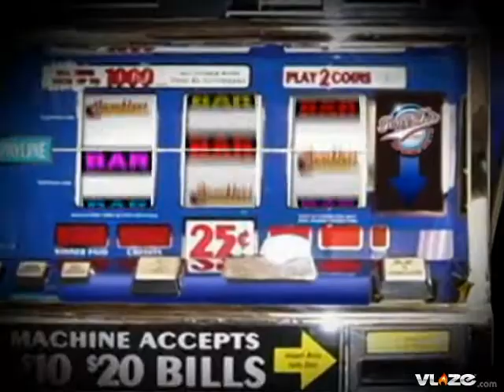USC Trojans at Arizona Wildcats College Football Odds and Pick Gamblers Television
College Football Saturday USC Trojans at Arizona Wildcats (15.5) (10:15PM ET) (FSN)

Mark Sanchez struggled last year in the Coliseum against Arizona. The Wildcats hung tough losing 21-13 as 21 point underdogs last year. Arizona has covered 4 of the past 6 meetings. Arizona has played well in front of the home folks going 4-0 straight up and against the spread on the season. The Trojans had trouble stopping a small freshman back at Oregon St. The Wildcats have a 5 foot 8 inch 180 pound freshman back Keola Antolin coming off a 149 yards rushing performance with 3 touchdowns in last weeks win against Cal. Actually both backs for the Wildcats have good speed and coupled with their good quarterback play from Willie Tuitama, it will keep Arizona competitive. Tuitama hits on 65% of his passes with 15 TDs and only 3 interceptions on the season. USC will get tested here. No blowout as the Wildcats will hang tough. Play Arizona +15 ½.

Selection:  Arizona +15.5